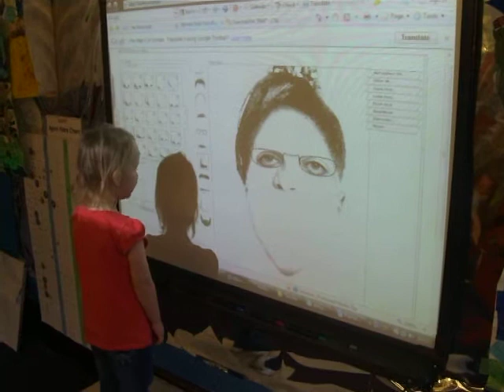TIME Institute: Sector W - The Smiling Lady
Creating faces